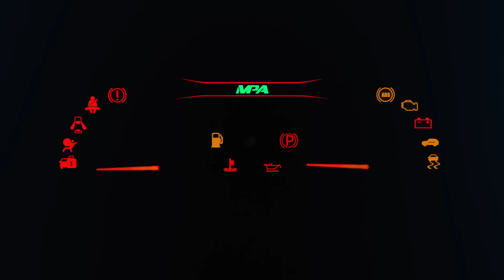In the Car with MPA: DELUSIONAL BODYBUILDING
Discussing my opinion of the reality of difference in bodybuilding regarding genetics and anabolics.